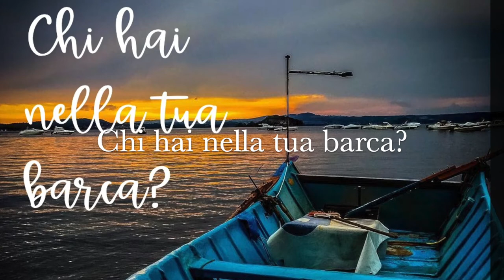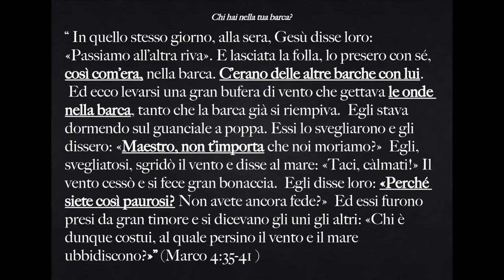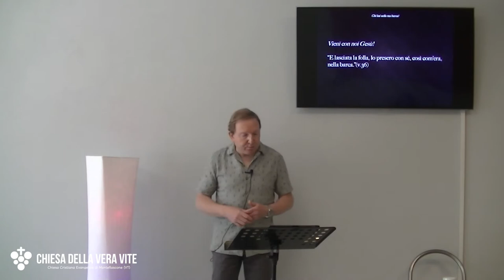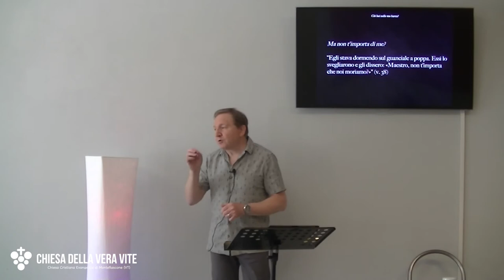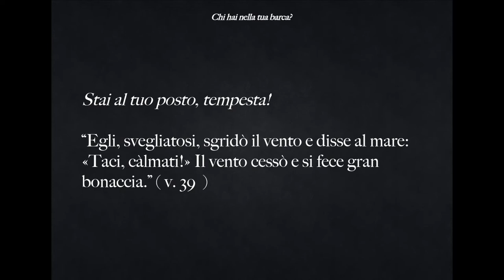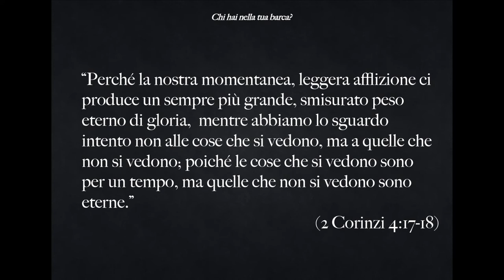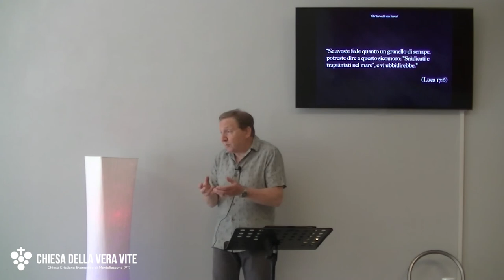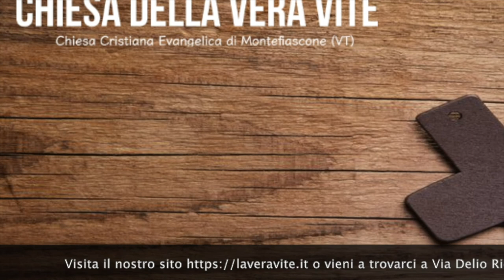Chi hai nella tua barca?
La fede non è un lasciapassare verso una vita senza problemi, ma un aiuto costante nella vita delle persone quando arrivano le tempeste.
Brani utilizzati:

“ In quello stesso giorno, alla sera, Gesù disse loro: «Passiamo all’altra riva». E lasciata la folla, lo presero con sé, così com’era, nella barca. C’erano delle altre barche con lui.  Ed ecco levarsi una gran bufera di vento che gettava le onde nella barca, tanto che la barca già si riempiva.  Egli stava dormendo sul guanciale a poppa. Essi lo svegliarono e gli dissero: «Maestro, non t’importa che noi moriamo?»  Egli, svegliatosi, sgridò il vento e disse al mare: «Taci, càlmati!» Il vento cessò e si fece gran bonaccia.  Egli disse loro: «Perché siete così paurosi? Non avete ancora fede?»  Ed essi furono presi da gran timore e si dicevano gli uni gli altri: «Chi è dunque costui, al quale persino il vento e il mare ubbidiscono?»” (Marco 4:35-41 )

“Perché la nostra momentanea, leggera afflizione ci produce un sempre più grande, smisurato peso eterno di gloria,  mentre abbiamo lo sguardo intento non alle cose che si vedono, ma a quelle che non si vedono; poiché le cose che si vedono sono per un tempo, ma quelle che non si vedono sono eterne.” (2 Corinzi 4:17-18)

“Se aveste fede quanto un granello di senape, potreste dire a questo sicomoro: “Sràdicati e trapiàntati nel mare”, e vi ubbidirebbe.” (Luca 17:6)